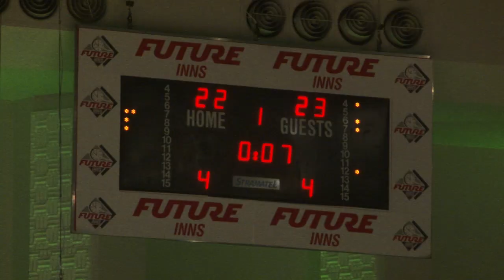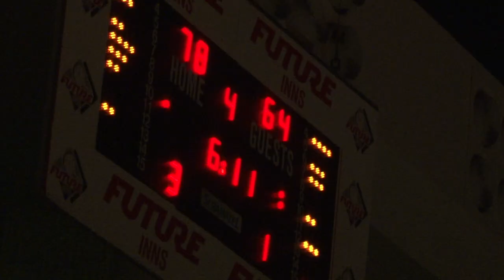UCP Marjon Plymouth Raiders vs Mersey Tigers 29/12/11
Highlights of the Raiders BBL championship win against the Mersey Tigers in the last game of 2011

Fiomed and edited by Daniel Butler